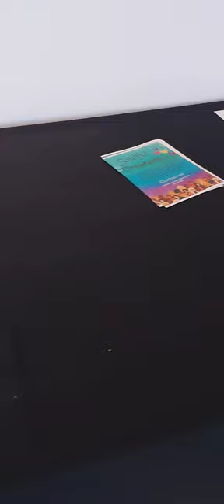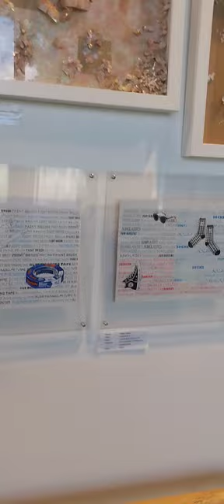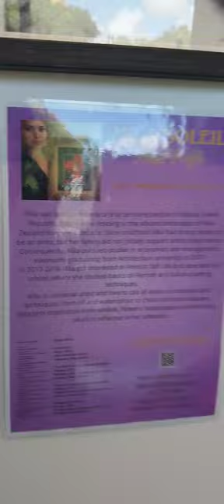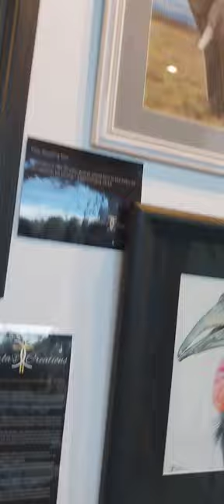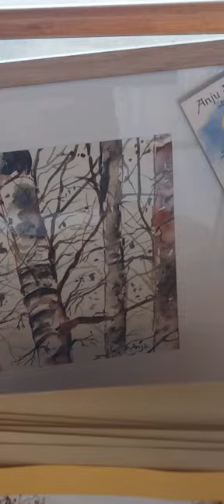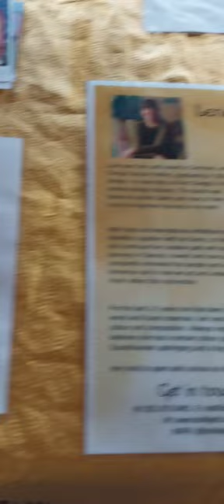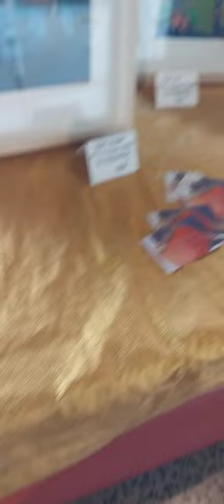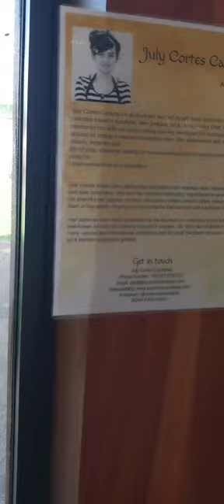Exhibition - Unity in Diversity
🎨 Unity in Diversity: A Multicultural Art Showcase 🎨

Date: 21 March 2024 to 14 April 2024
Venue: Te Oro, 98 Line Road, Glen Innes, Auckland 1072

Description:
Dive into a world of cultural richness at 'Unity in Diversity,' where art showcases talented creative women from all around the world. Join us on our opening night, an event filled with delicious cultural food, warm tea, a guest speaker, an artist talk, and more.

Opening time every day - Please check Te Oro's Google page for various opening times every day.
Admission: Free for everyone!

Don't miss out on this inspiring journey where creativity knows no bounds!

Spread the word and invite your friends to join us in celebrating art and diversity!

Soulful Creators - An Artist Group
July - From Colombia
Nicky - From England
Lene - From Denmark
Naima - From Israel
Carla - From South Africa
Claire - From South Africa
Elnaz - From Iran
Mila - From Sabirya
Alfiya - From India
Akiko - From Japan
Andrea - From NZ